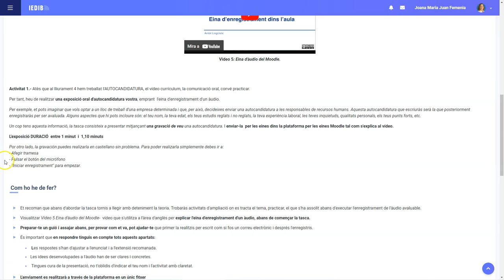Tq L 4 1 explicació